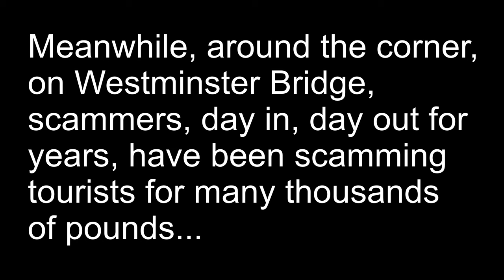I am not aware of scammers on Westminster Bridge!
I have a look at some scammers on Westminster Bridge in London doing the one ball under three cup scam which has been going on for years there. I then ask the Police why in spitting distance of the UK`s Houses of Parliament and the UK Prime Minister`s official residence of 10 Downing Street organised crime like this carries on unhindered.